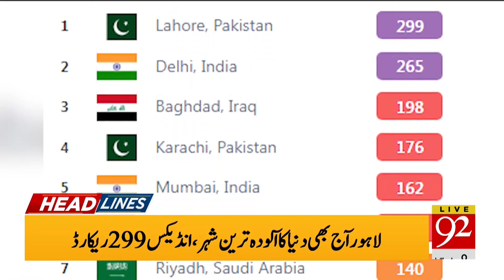92 News Headlines 5 PM | Court Big Statement | 17 November 2023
92 News Headlines 5 PM | Court Big Statement | 17 November 2023